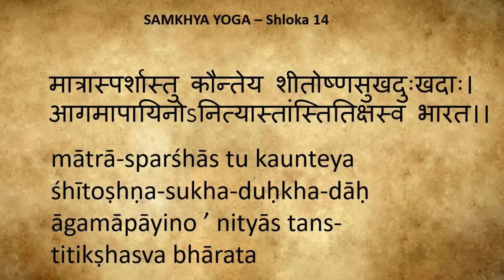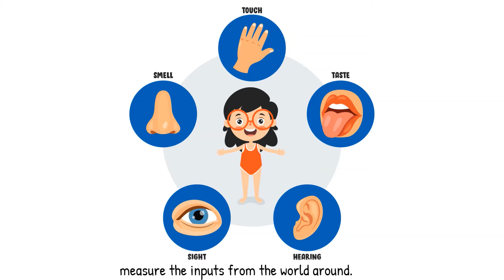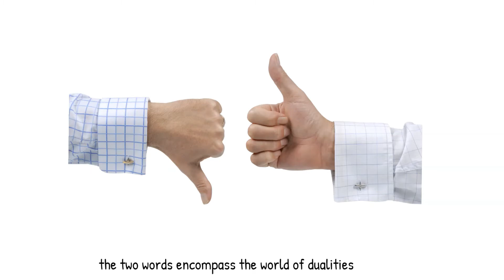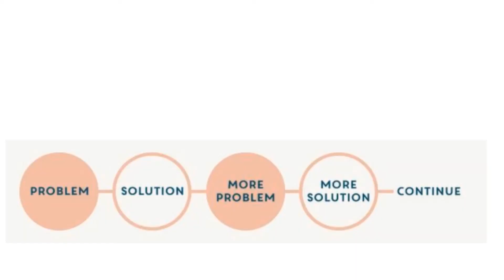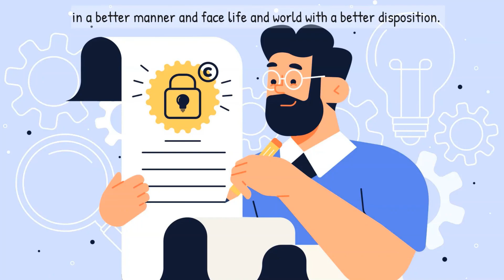Bhagavad-Gita for Motivation - Episode 40 -Who am I?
Bhagavad-Gita for motivation - Episode 40 - The current episode describes Shloka 14 of Chapter 2 Samkhya Yoga. The episode explains the importance of "Titiksha" - parience. The episode describes the dualities of life and how humans perceive life around through "Matra Sparsha"
Shri Krishna explains the need to develop patience in handing the world around and managing emotions, by taking control over the mind.
I would like to thank profoundly all those people who have helped to create this episode. I would like to thank profoundly all those people who have helped to create this episode. Especially Sridhar for all the support and motivation.
I have received a lot of messages from people sharing their opinion and feedback. I thank everyone for the lovely messages. I am told that many youngsters and adults too are watching the episodes with interest. I am thankful to all the people who have watched the episodes. Please spread the good word and help more young children who could have an opportunity to learn from GITA.
I would like to make a disclaimer that I do not claim any facts or information as right and perfect. I have put things together to the best of my knowledge at this given point of time. If there are any errors in representation, please bring it to my notice, I assure to accept every suggestion with respect. I have used them to represent my thoughts and essence of the Gita interpretation for children and youngsters to understand better. I am thankful to every single entity who has helped me to put these life management lessons together for the sake of youngsters of today.
Intention to help youngsters understand the value of our Ancient Indian Wisdom